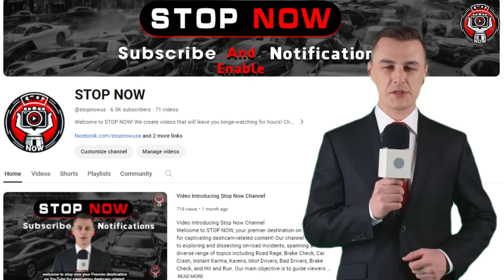Tragic Moments! Idiots In Cars And Starts Road Rage Got Instant Karma | Best Of Week !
In the cacophony of modern traffic, the specter of car crashes looms large, often fueled by the perilous force known as road rage. From minor fender benders to catastrophic collisions, the consequences of vehicular mayhem reverberate through our society of road rage.
Road rage, a volatile cocktail of frustration of road rage, impatience, and aggression, seethes beneath the surface of congested highways and bustling streets of road rage. It's the impatient honking, the aggressive lane changes, and the menacing tailgating that signal the potential for disaster of road rage.